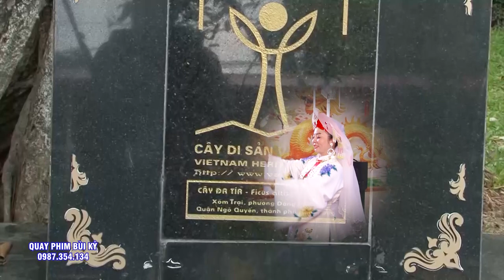Đúng Là Tâm Sinh Tướng. Vẻ Ngoài Đoan Trang dịu dàng.Đồng Thấy Có Tâm - Nguyễn Hải - Bắc Ninh